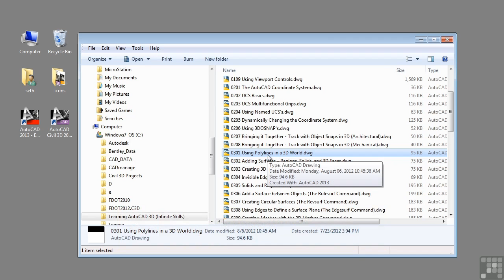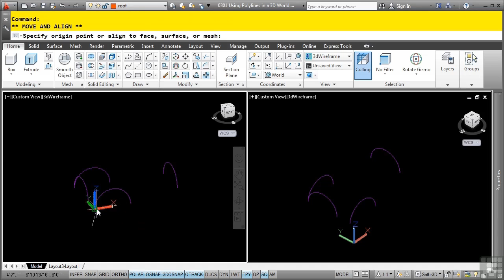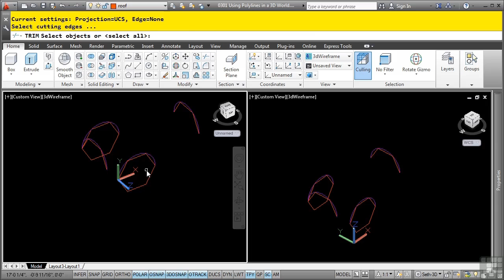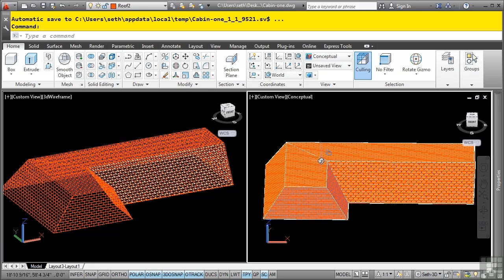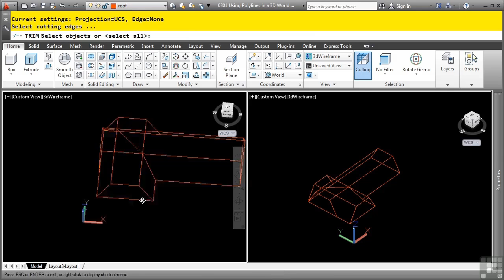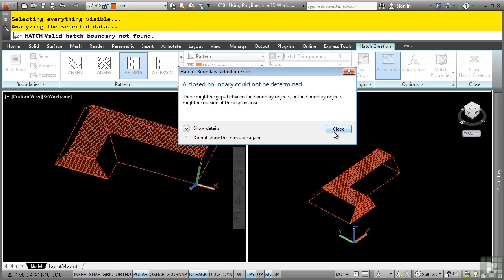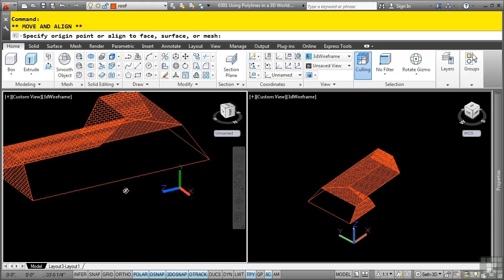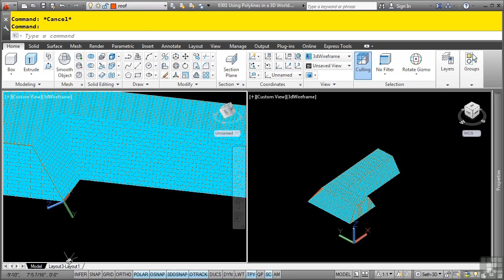AutoCAD 3D Tutorial | Part 1/3 - Using Polylines And Lines In A 3D World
Want all of our free AutoCAD 3D videos?

More details on this advanced AutoCAD training can be seen This clip is one example from the complete course. For more free AutoCAD 3D tutorials please visit out our main website. YouTube